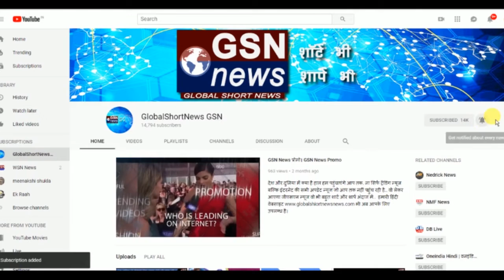GSN NEWS: Delhi में Pollution ने बढ़ाई परेशानी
दिल्ली की एयर क्वालिटी दिन पर दिन खराब हालत में पहुंचती जा रही है। इस वजह से राजधानी में प्रदूषण का स्तर भी लगातार बढ़ता जा रहा है। दिल्ली की वायु गुणवत्ता दिवाली के बाद 'बहुत खराब' और 'गंभीर' श्रेणियों के बीच घटती-बढ़ती रही है। लेकिन पिछले दिनों बारिश के बाद वायु की गुणवत्ता सुधरी, परंतु वह 'खराब' श्रेणी में पहुंच गयी। और अब एक बार फिर दिल्ली के उपर स्मॉग की चादर बिछ गई है।